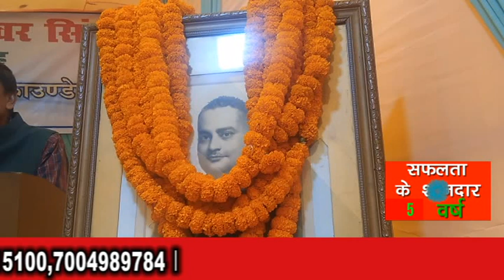NEWS TODAY DARBHANGA 28.11.2023